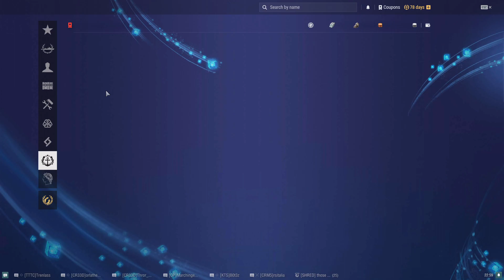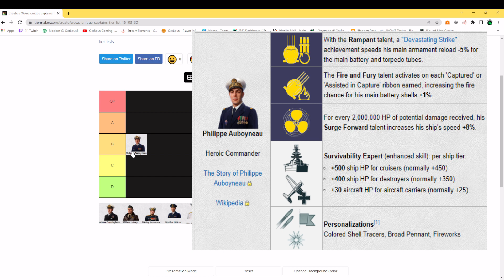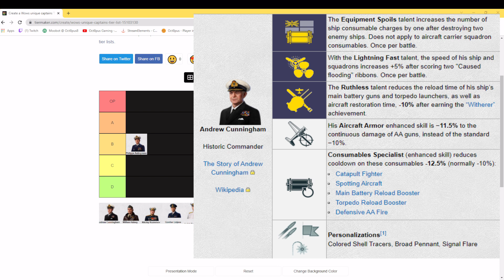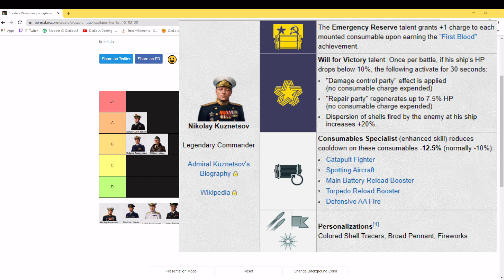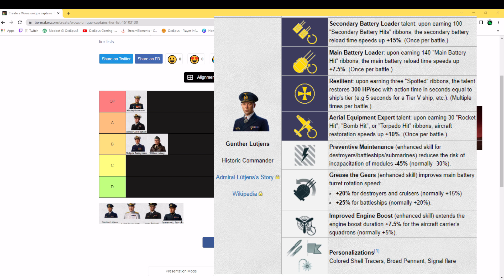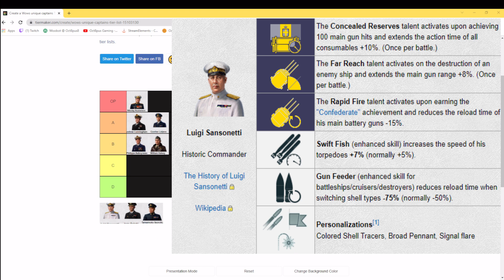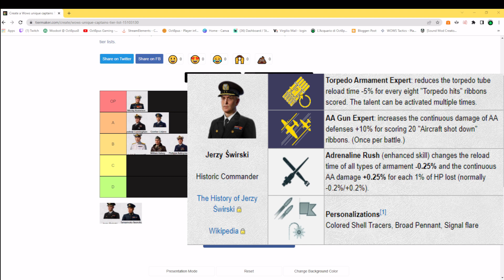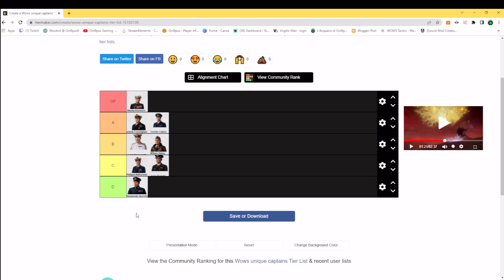World of warships ITA - Capitani unici tier list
Non capisci cosa sbagli su World of warships? Inviami il file replay di una partita (li trovi nella cartella replay dove hai installato il gioco) e sarò felice di darti  la mia opinione a riguardo, insieme possiamo migliorare tutti quanti!!